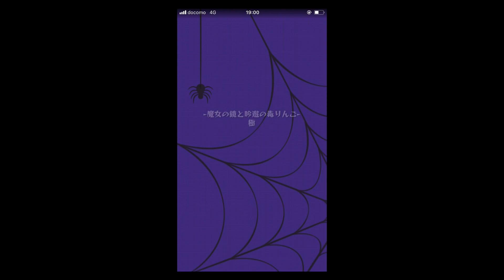【モンスト】#37 ディズニーコラボ 極「ヴィラン・ディル・ロッテ」に挑戦ッ！！！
▼詳細
モンストが「ディズニー」とコラボしましたぁ！！！
と、言うことで！極「ヴィラン・ディル・ロッテ」に挑戦致しましたッ(｀・ω・´)ゞ
1回目、2回目とスピクリ出来なかったのでッ💦
モーツァルト艦隊でフルボッコにしたいと思います( 一一)ｂ

かなり卑怯ですがwwwお許しください！！！

この動画が参考になった・役に立った人は、高評価(グッドボタン)お願い致します！